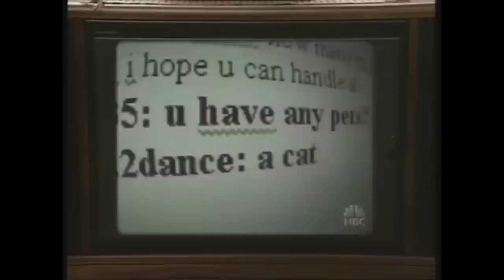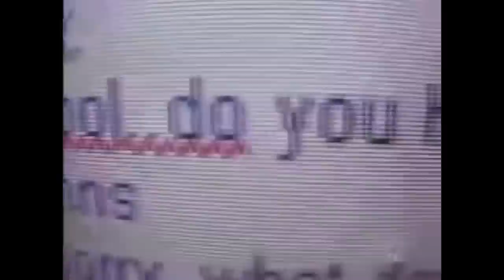The Flesh Pinch of Ball Hair: The WiW SmimS Chronicles - Vol. I